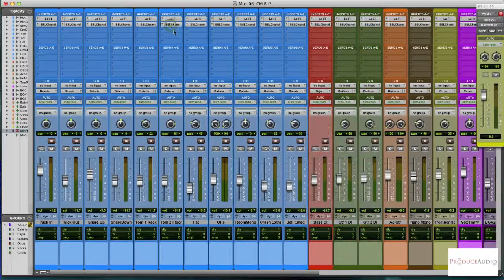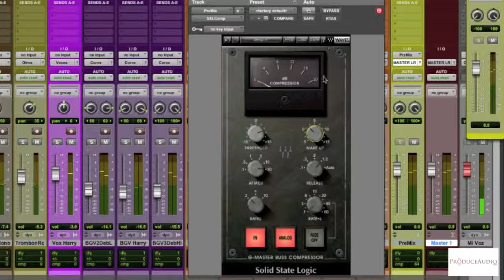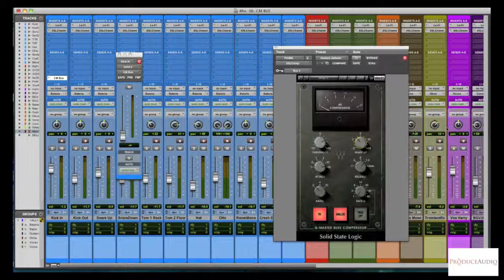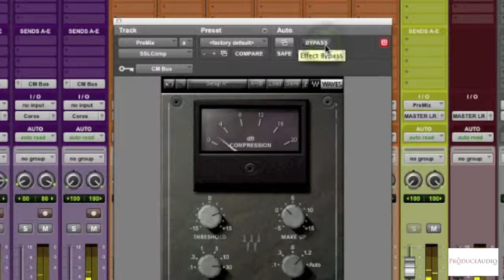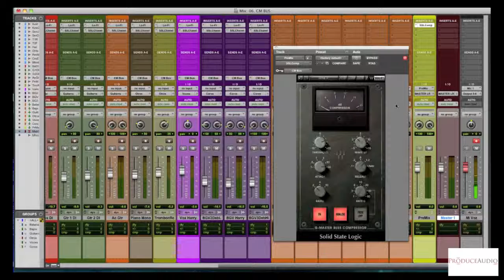Fundamentos de Mezcla 7d7 - 2. Compresión del Buss de Salida - ProduceAudio.net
►► ¿Quieres TRANSFORMAR tus MEZCLAS en sólo 24h con tu setup actual? No te pierdas mi Video-Training GRATUITO ⇒

Descripción:

Este es el segundo video de la serie "7 de 7" donde abordamos la compresión controlada del Buss de Salida para unir nuestras pistas con pegamento sonoro y hacer sonar el proyecto más compacto.

7 Fundamentos que debes conocer si quieres mezclar de forma consciente y tomar decisiones basadas en el análisis, la detección de problemas y la resolución de los mismos con tu setup actual.

ProduceAudio.net es un Blog de Creación y Producción Musical COMPETITIVA desde el Estudio en Casa, diseñado en España y totalmente en Castellano para ayudarte a conseguir resultados profesionales con tu setup actual. Porque hoy más que nunca es posible conmover al mundo con lo que te apasiona.

►► No olvides Descargar la Guía de los mejores Plugins gratuitos de la red ⇒

►► No te pierdas el Vídeo-Training 3 SECRETOS PARA TRANSFORMAR TUS MEZCLAS EN SÓLO 24h (con tu setup actual) ⇒

►► Únete a nuestro Grupo de Facebook e interactúa en vivo con el resto de la comunidad ⇒